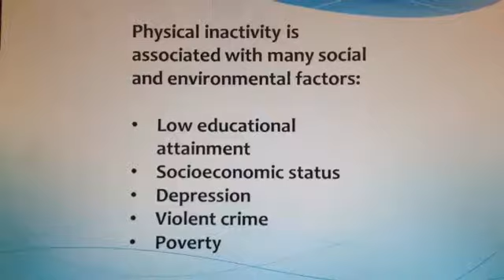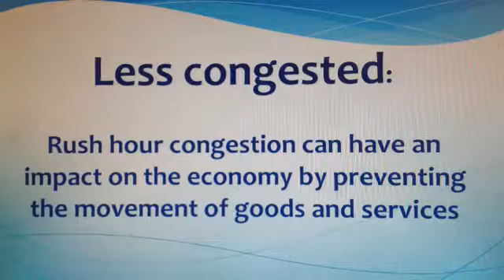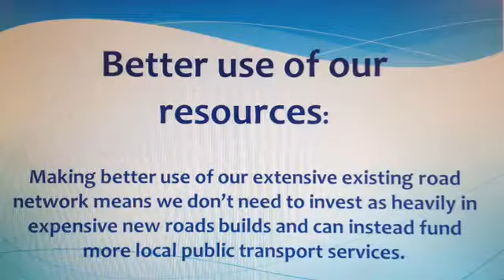Biking to Work